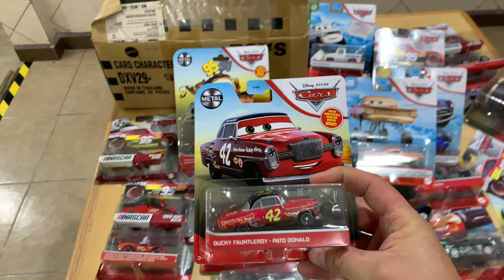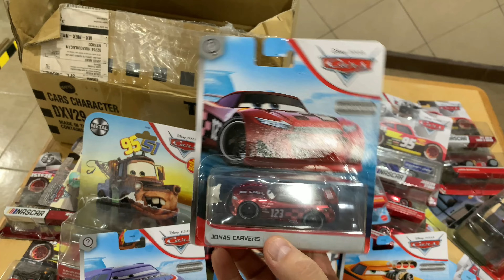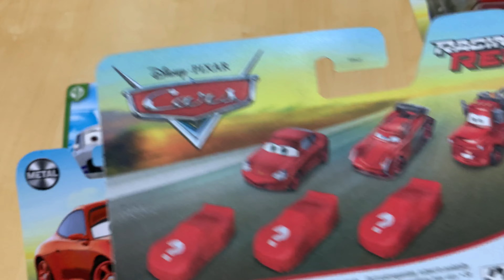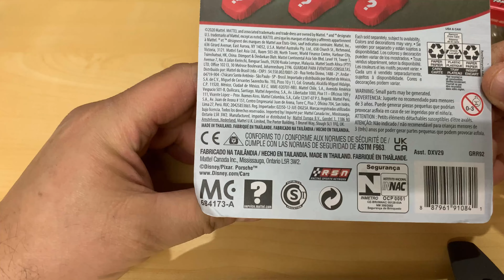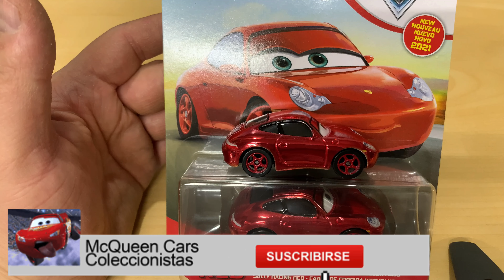COLOCANDO *NUEVA* VITRINA Y AUTOS !!!!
En el video podrás ver, la nueva vitrina donde colocare nuevos autos!!! 😉😉😉.

BURAK YETER Variant / Variante / バリアント /Pixarcars Mattel @mattel @mattelmexico#Mattelmexico. Coleccionistasmexico Comiccon D23 Mcqueen #95 Cruzramirez @pozoleria @pixar @mattel @juegosjuguetesycoleccionables @DisneyPixar @pixarcars @jadatoys @autosymas @autoart_official @comic_con @comic_con @disneyd23
diecastcarsphotography WordOfcars @atraccion360 @autosymas @mattel @toysrus. @walmartmexico @walmart atraccion360 walmart Disney and Pixar Cars Golden Die-Cast Lightning McQueen personaje de película escala 1:55 para carreras y cuentos divertidos, regalo para niños de 3 años y más